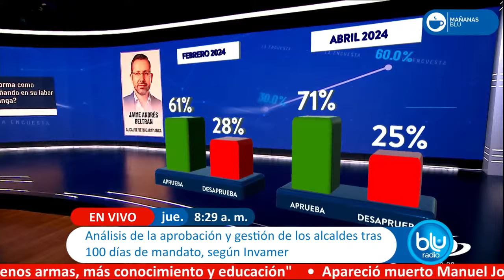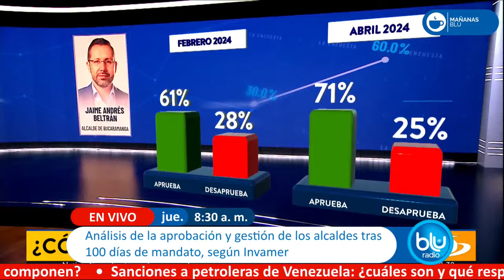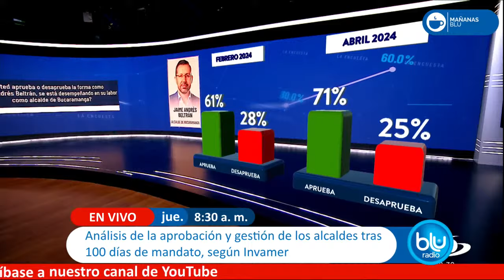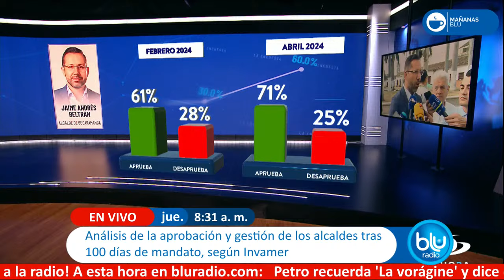Encuesta Invamer Poll: Jaime Andrés Beltrán, alcalde de Bucaramanga, tiene 71% de aprobación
En el marco de los primeros 100 días de gestión de los alcaldes en Colombia, la firma encuestadora Invamer Poll ha publicado los resultados de una encuesta que revela la percepción de la ciudadanía respecto al desempeño de los mandatarios de las principales ciudades del país. Entre estos resultados, se destaca la valoración hacia el alcalde de Bucaramanga, Jaime Andrés Beltrán.

Según la encuesta revelada este miércoles, 17 de abril, Jaime Andrés Beltrán ha alcanzado una aprobación del 71% por parte de los ciudadanos de Bucaramanga, mientras que el 25% manifiesta desaprobación hacia su gestión.